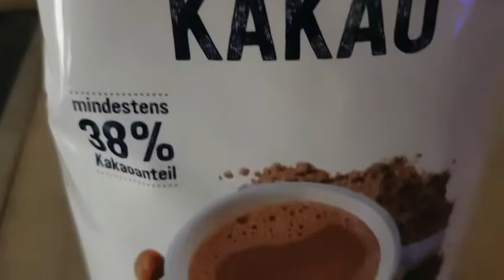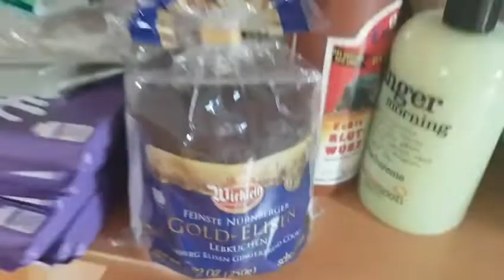Receta de knödel-Una Chilanga en la Bavaria-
Vídeos intrascendentes de mi diario vivir